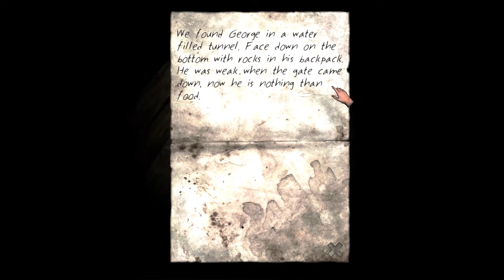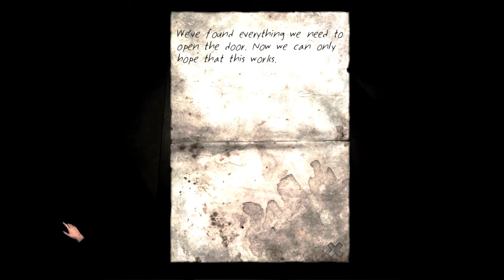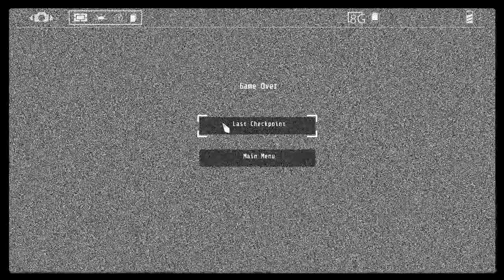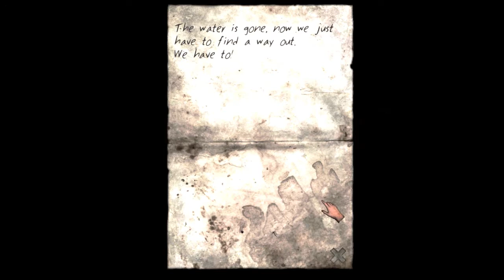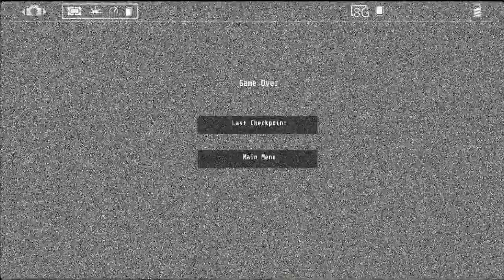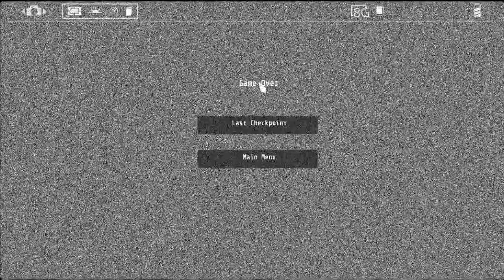Stairs Gameplay - Parte 4 ( Mounstritos Everywhere ) - En Español by BLVKI!